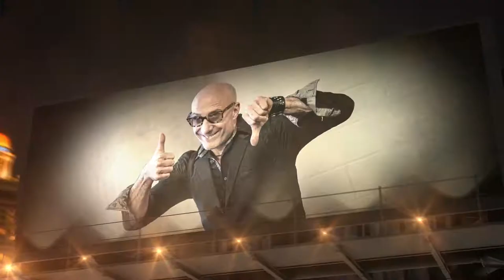Rock and Roll Keynote Speaker A Message About Success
You want to understand what it takes to be a success in music, business and life, watch this video.
Kenny Aronoff is a legendary rock drummer who's play with many great artists, including Elton John, Ray Charles, Buddy Guy, Bob Dylan, Iggy Pop, Michelle Branch, and many more. More than that, he's a keynote speaker who takes to the road to share his success story and his music with all types of people, business professionals, and more. He shares the life lessons and skills he has used and honed throughout his 35+ years in one of the hardest industries out there.